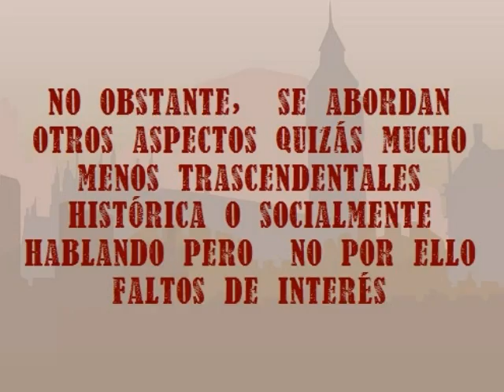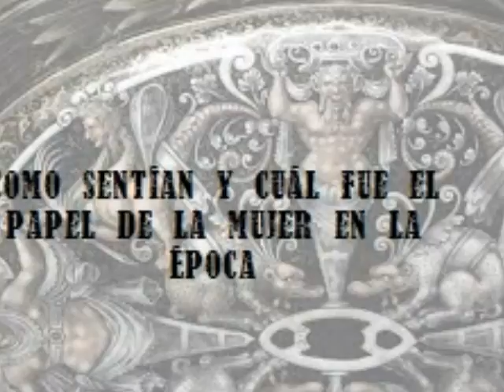Ruta de las curiosidades